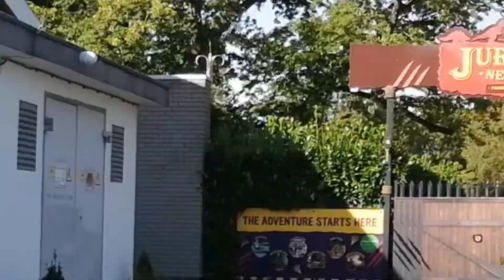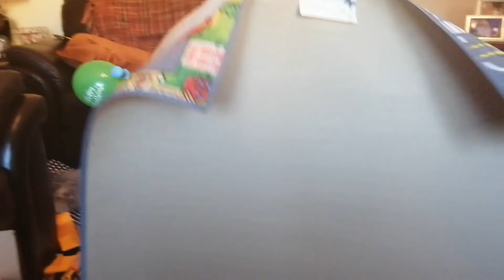Jurassic New Park - Soft Play Fun JULIETTE'S 2nd BIRTHDAY! Scary Chickens and Slides and Animals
Jurassic New Park - Soft Play Adventure - Animals and JULIETTE'S 2nd BIRTHDAY! Scary Chickens and Slides